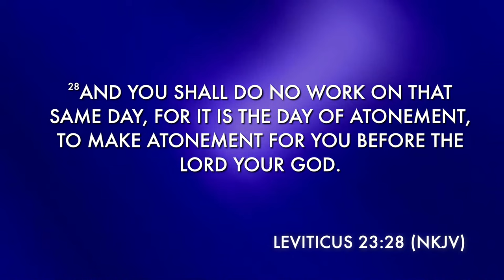Atonement Sunday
Tune in to Youtube LIVE for our Sunday Services with Pastor Steve Munsey!

GIVING — Fcc4me.com/giving
3 ways to give
- Text “FCCGIVE” to 77977
- Push Pay
- In Person